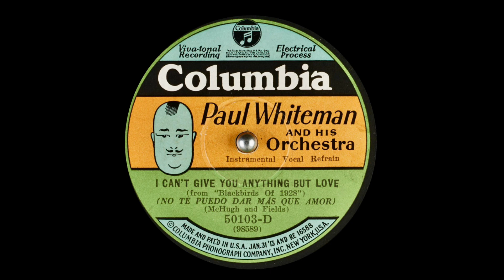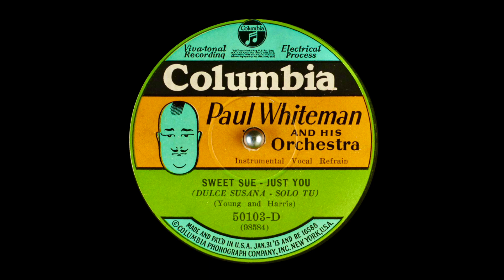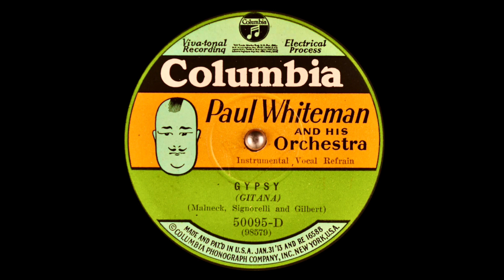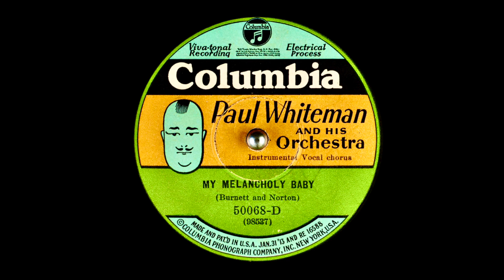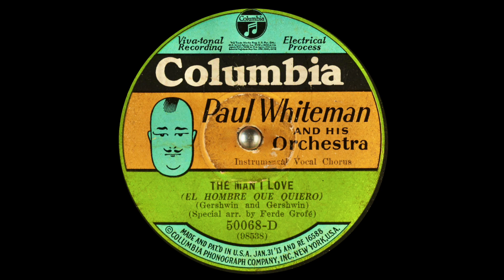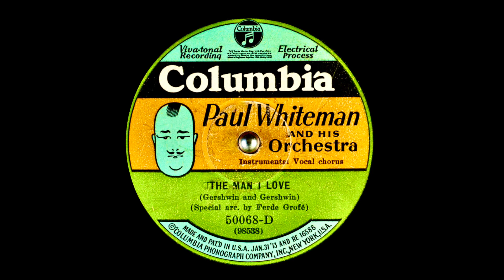Paul Whiteman 1928 Symphonic Tone Poems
Paul Whiteman and His Orchestra - 1928 Columbia Recordings
The discussion of where Paul Whiteman fits into the Jazz Age results, in my opinion, into a series of "fits and starts" as music critics and scholars attempt to pigeon hole Whiteman's place in the Jazz Age.  The sobriquet "King of Jazz" made many wince at the thought of this purveyor of popular dance music being crowned a jazz king.  It was a publicity stunt.  Whiteman was a well trained classical musician in his younger years but had been smitten by the new improvised music that came roaring out of New Orleans before the outset of the 1920's.  However he wondered if this jazz could be harnessed into composition, as the classical vein would have it, so that the best of jazz could be played over and over again even though it sounded improvised. Hence the Whiteman era began with jazz music that was orchestrated.  Some called his brand of music symphonic jazz. This was apparent after his 1924 concert, An Experiment in Modern Music. By the  mid 1920's Whiteman was adding some jazz inspired musicians to his band. We know from jazz history that Bix Beiderbecke and Frankie Trumbauer were added in late 1927. Some truly great recordings were made in that time up to mid 1928 when Whiteman left Victor Records to go to Columbia Records.  He began to experiment with the sounds that the band could make.  Some reviewers in the past referenced these performances as tone poems, an old classical music term for music that reflected a particular theme.  I'm not sure if Whiteman was the catalyst behind these themed performances or if it was his arranger Ferde Grofe who conjured up these themes.
Herein  are some some symphonic performances with a popular jazz theme incorporated.  I have to congratulate Whiteman for trying to stuff as much sound into 4 minutes of recording as possible.

The song line up:
I Can't Give You Anything But Love - Jack Fulton, vocal - Columbia 50103-D (W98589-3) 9/21/1928 00:03
Sweet Sue, just You - Jack Fulton, vocal - Columbia 50103-D (W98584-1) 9/18/1928  04:43
Gypsy - Austin Young, vocal - Columbia 50095-D (W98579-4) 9/18/1928 09:09
My Melancholy - Austin Young, vocal - Columbia 50068-D (W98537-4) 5/11/1928 13:39
The Man I Love (take 2) - Vaughn DeLeath vocal - Columbia 50068-D (W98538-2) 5/16/1928  18:14
The Man I Love (take 4) - Vaughn DeLeath vocal - Columbia 50068-D (W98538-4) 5/16/1928  22:43

Frank Trumbauer and Bix Beiderbecke appear on these recordings as well.